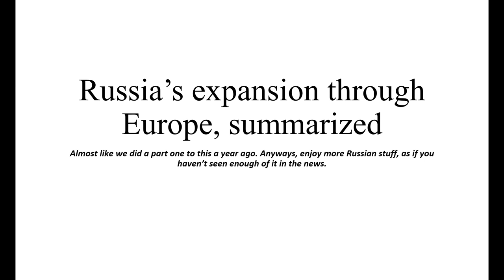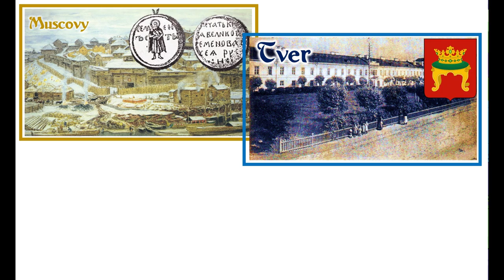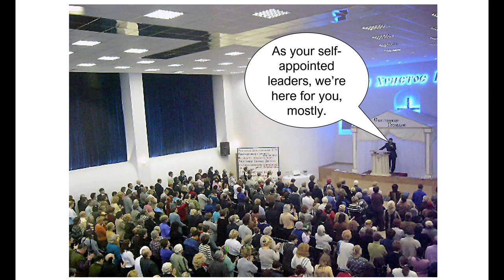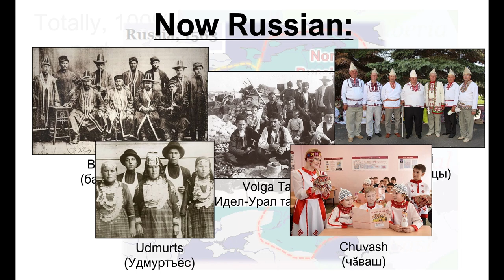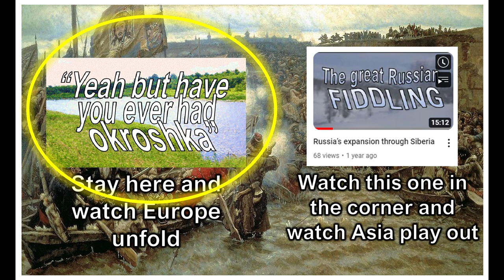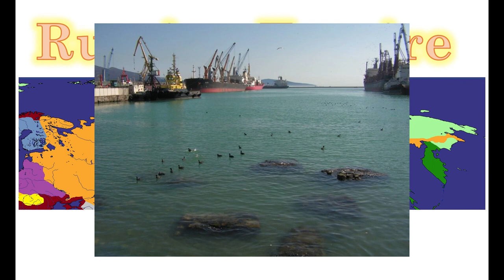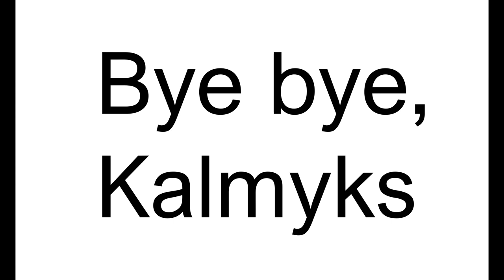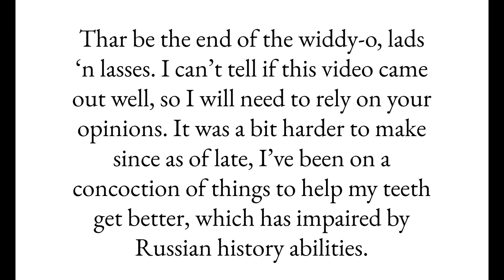Russia's expansion through Europe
Only warm thoughts this month, can you dig it? I think this is the video you're looking

** MEDIA CREDITS

GNU Free Documentation License, Version 1.2. Piotr Matyga

0:00 Intronious intro
0:59 Medieval origins of Russia
2:44 Russia is born
4:03 Early Russian expansion and subjugation of the Khanates
6:30 Russian-Baltic meddling and Turkic tribes in Eastern Europe
8:41 Volga antics
10:54 Russia fighting Poland multiple times (and Cossacks)
13:11 Peter the Great, et al.
15:31 Napoleonic era to the modern era
17:53 Outronious outro